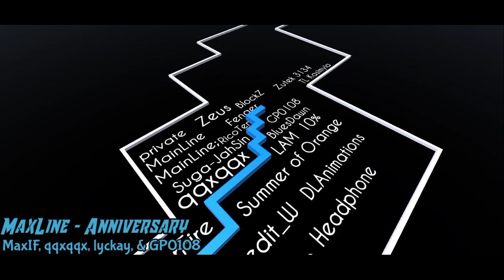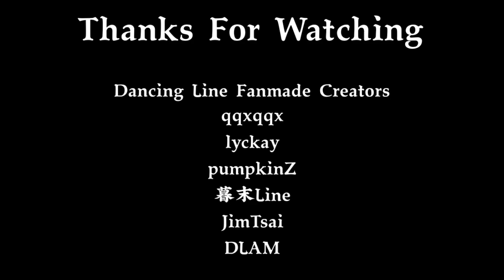Dancing Line Fanmade Rewind 2021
2021 will pass soon. But we must not forget everything that happened this year. Included with fan-made levels. This year there are a lot of levels created by Dancing Line fans. But I can only add a few to this video. Even so, I still appreciate all the DLF creators. Because of them, we can still play this game even though the official game is over. Don't forget to also thank all the players from the Dancing Line game. You are all amazing!

• Dancing Line Fan-made Creators •
~ MaxIceFlame
~ Zutek 3134
~ STAR-EVE
~ qqxqqx
~ DL Ignite
~ lyckay
~ PumpkinZ
~ LiGaYb
~ LThirty6